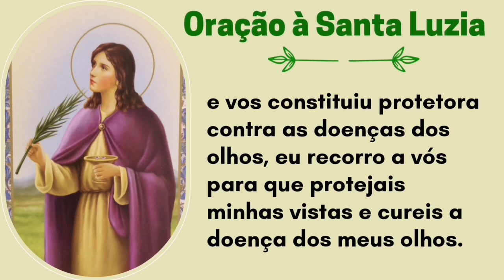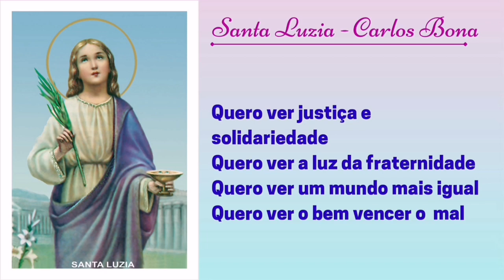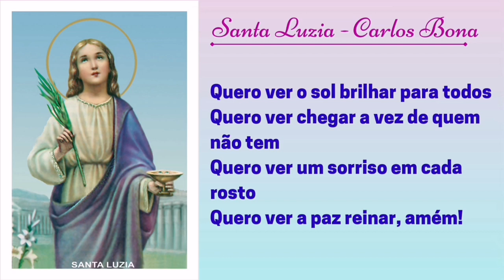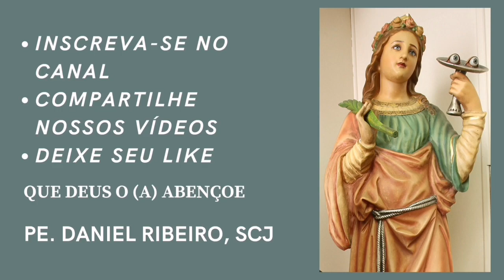Novena a Santa Luzia | 7º Dia | Amizade com Deus